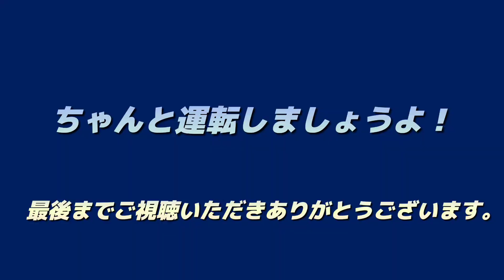【ドラレコ２】迷惑車会人 盛岡 遠野 大船渡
私が感じた迷惑車会人